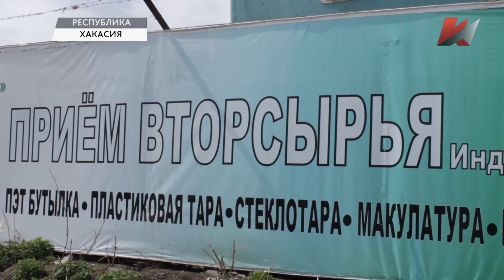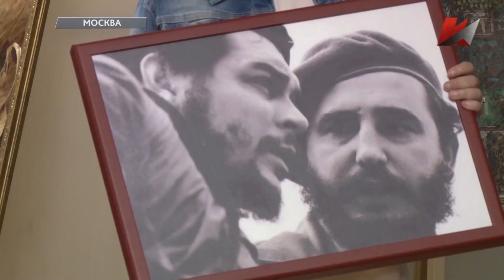Темы дня (29.05.2018)